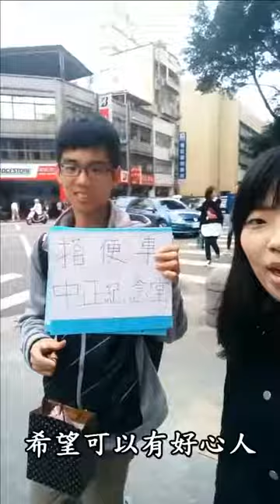冒險挑戰《換物一日遊》余蔡梁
[在冷漠的都市中，讓我們以信任換取信任]

隊伍名稱：余蔡梁
任務名稱：換物一日遊
任務目標：有沒有想過，透過交換物品也能來場微旅行？規劃一條路線，透過非金錢和他人交換的物品的方式到達目的地，來場換物旅行吧!
別把自己的舒適圈當成全世界，練習把全世界當成自己的舒適圈。
城市浪人流浪挑戰賽是一場走出舒適圈的競賽，
在這場比賽中，
我們不去較勁誰的專業知識比較豐富、也不是排序誰的資源豐厚，
而是在我們感受世界的路途上，
看誰更願意跨出第一步去嘗試理解世界與自我的關係，
並且比賽誰對世界保有更多的好奇心、同理心與改變的勇氣。

3個人、3個星期、31個融合心理學與社會學而設計的任務，
流浪挑戰賽的任務主題分為四大面向，
包括社會參與、自我覺察、冒險挑戰、連結再造等不同領域。

四大面向分別幫助參賽者：增加生命經驗、整理經驗的意義、強化自我抗壓力、增強人際連結，
快來用兩週最有趣且無可預期的訓練方式，幫自己找到未來方向、打造更強的逐夢能力。

Inspire people, cultivate the world.
國際城市浪人育成協會 ICWEA
International City Wanderer Education Association